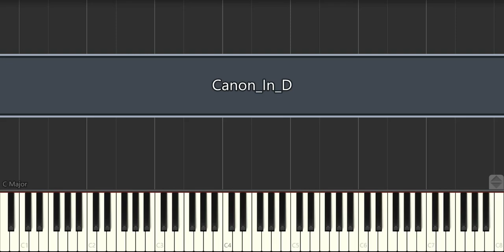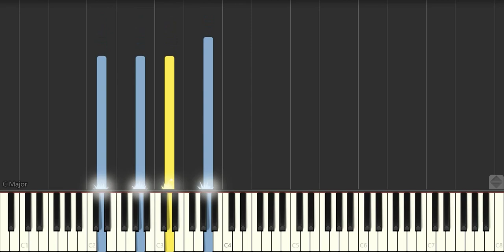Canon in D (Johann Pachelbel) - Piano Arrangement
How to play Canon in D on piano (Arrangement)

Artist: Johann Pachelbel
Instrument: Piano